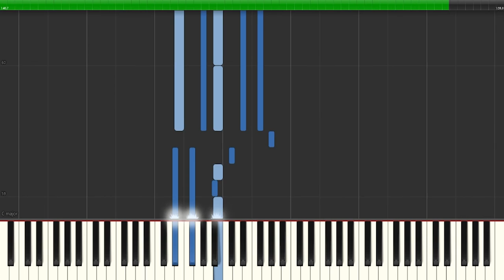Optimism (synthesia chords)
Despite having things rough nowadays *not out of context btw*
I am still optimistic on how I'm doing hehe